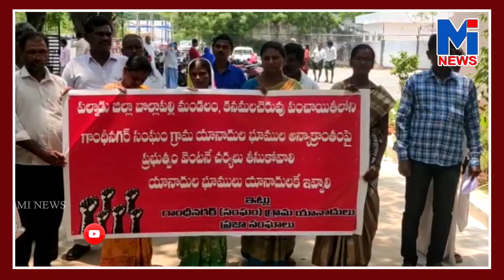MITV NEWS భూములు కోల్పోయి నా వ్యవసాయం చేసుకుంటూ ఎన్ఎస్పి కెనాల్ పథకాల వల్ల భూమి నుండిరావడం జరిగింది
WATCH

          IQENTERTAINMENTS Is The ENTERTAINMENTS & MOVIES Channel . YouTube's movies destination featuring the latest new releases, blockbusters and more.
old town road
billie eilish
pewdiepie vs t series
david dobriK
joe rogan
baby shark
game grumps
shane dawson